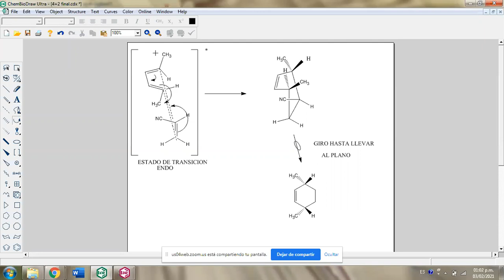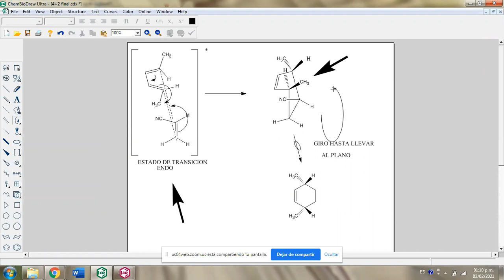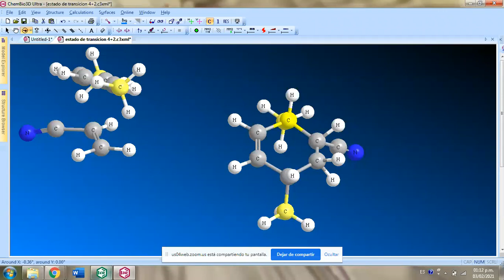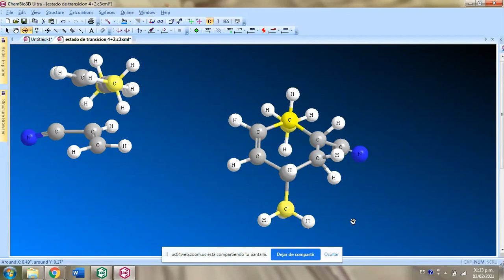Zoom extra de Reacciones Periciclicas 4+2